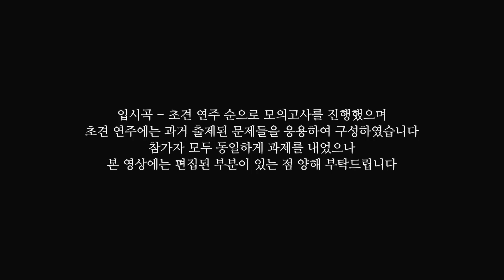재즈피아노 모의고사 [2020-10월]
Thanks to
Camera 김현재 이지원
Staff 우정헌 박지민
Location 꼴레아 음악연습실